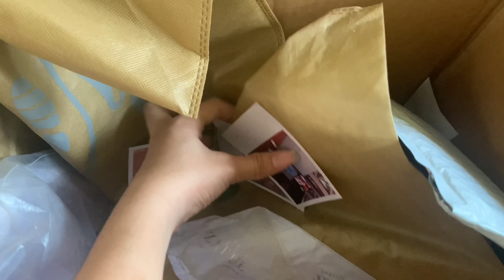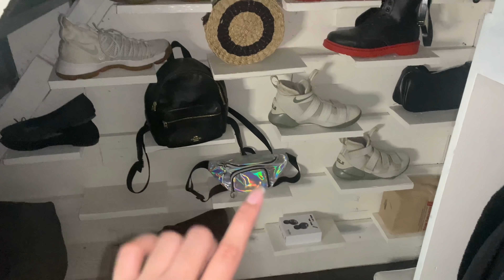UNBOXING & HAUL: BAGS AND SHOES + ORGANIZING FT NEWCHIC | Olga Perez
o n l i n e  s t o r e : (instagram)
pre-loved & pre-order: @saga_armoire
gown rental: @saga_vestida
pastries: @saga_bites